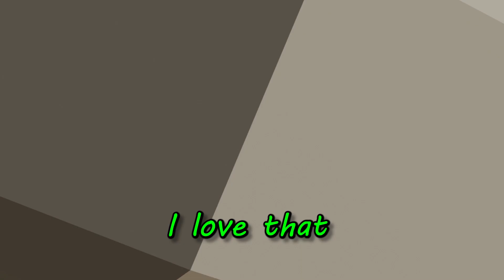2 Idiots Attempt To Break In